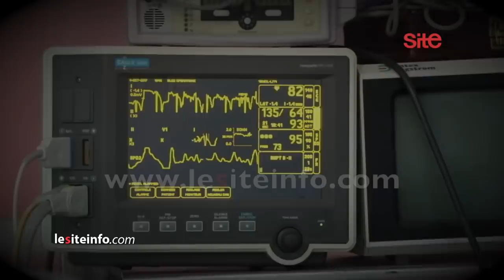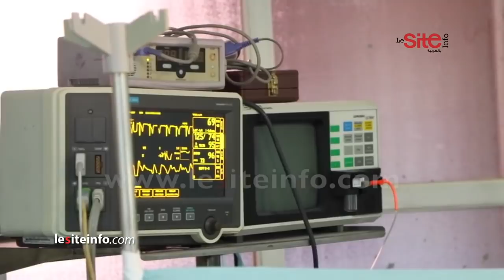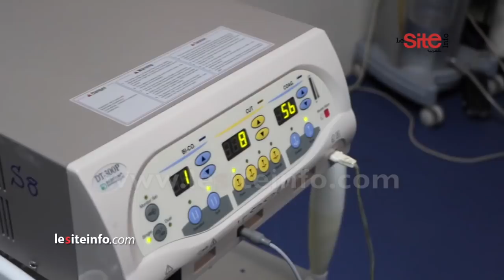عملية جراحية لتكبير "العضو الذكري" وهذا هو حجمه الطبيعي